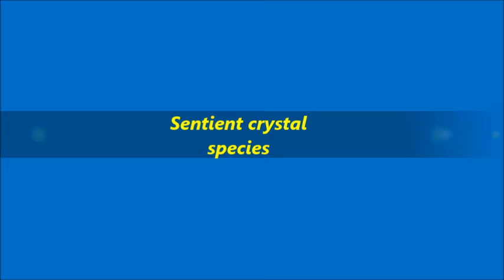Sentient crystal species: Legends